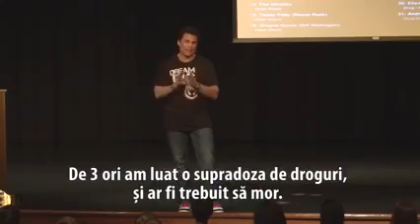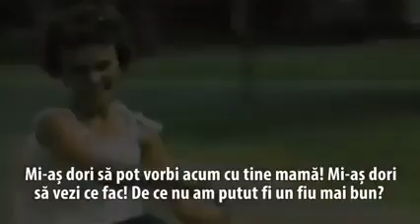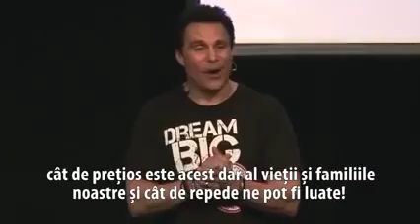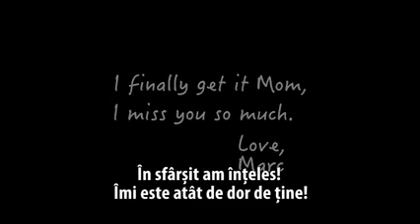the saddest story in the world